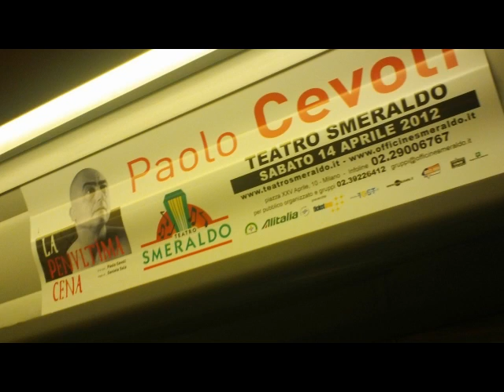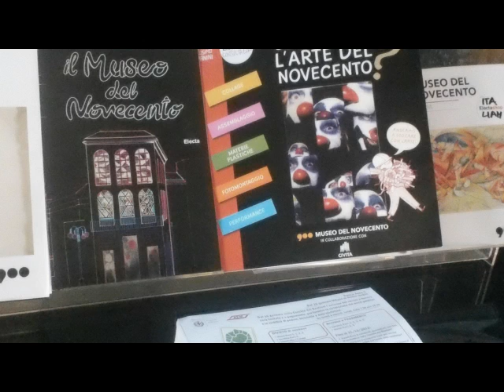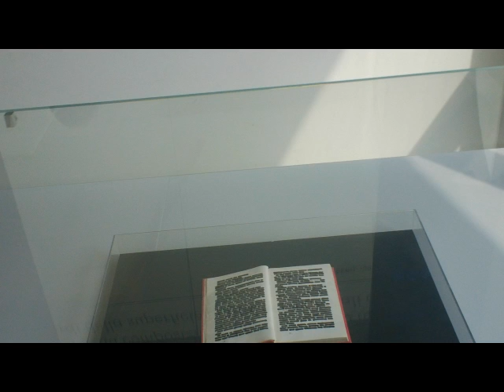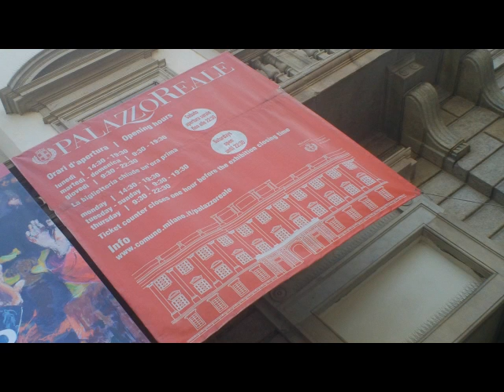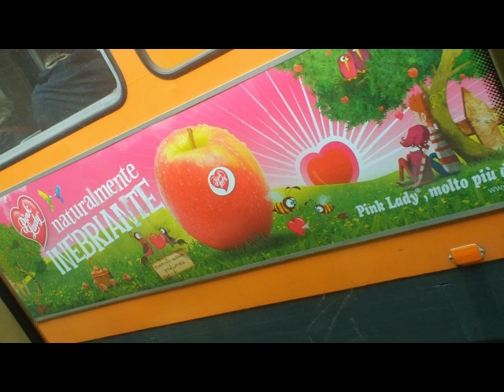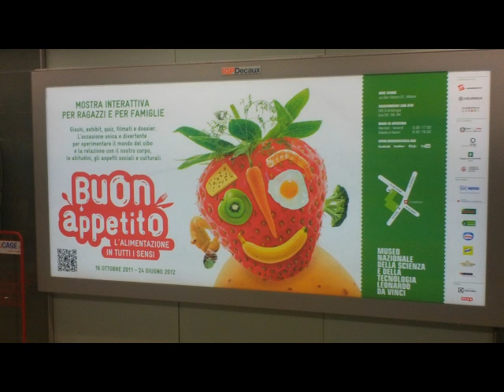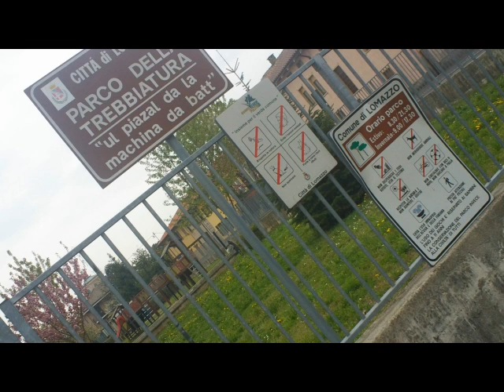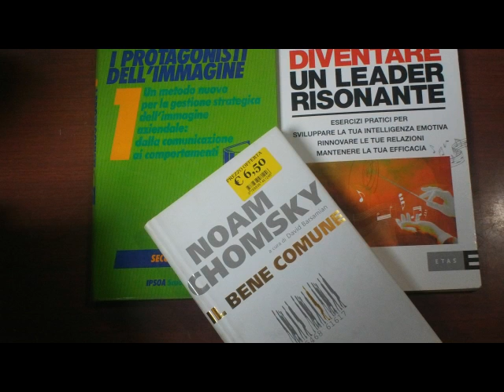MILANO - Dal Doòomm & museo900 a Manera di Lomazzo # Books [by Sergio Conegliano]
MILANO  - Dal Doòomm & museo900 a Manera di Lomazzo # ClassicBook [by Sergio Conegliano
epc.on Facebook
Perplessità.- Peculiar Ambito
1.2 SpannometricoParere - mentre va Bene  che venga depenalizzato..pourParler..
[..Uno a Caso..]FalsoInBilancio..quantomai da eccepire..etC.eTC.ETC!
2.2 Semiacaso citando..Jack WelchRegisMcKenna/PeterDruckerPhilipKotler
G.M.Gros-PietroGianFeliceRocca/CarloRubbiaFrancoBernabè
AlfredStieglitzPaulKrugman/NourielRoubiniJean-PaulFitoussi:
Fra possibili nomi in ideal ThinkTank coordinato  da un simil
JacquesAttali EdwardDeBono  x sorta brainStormingAllargato
in appoggio EuropeanSuperni'Ottimati' o anche..WhyNot..
Peninsular [+/-bipartisan] KoMPaGiNe! Sergio Conegliano